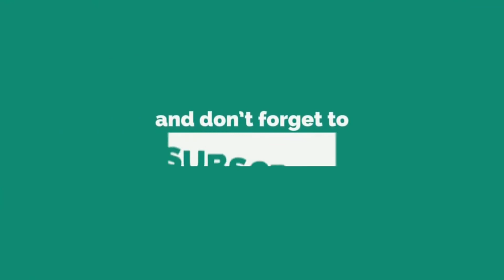Housefull_4_Shaitan_Ka_Saala_Dance_Choreography || Dance Cover Arush Raaj Harshdeep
🎶 song details

Housefull_4:_Shaitan_Ka_Saala_Video_|_Akshay_Kumar_|_Sohail_Sen_Feat._Vishal_Dadlani

Dance cover

Arush (chotu)

Raaj

Harshdeep singh (Nannu)

Dance choreography

Arush rajput
Choreographer of